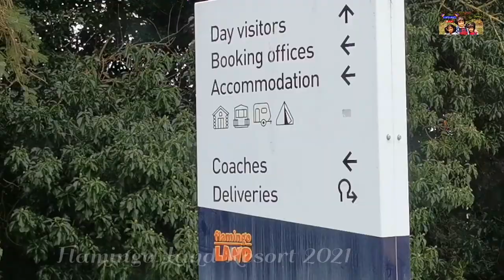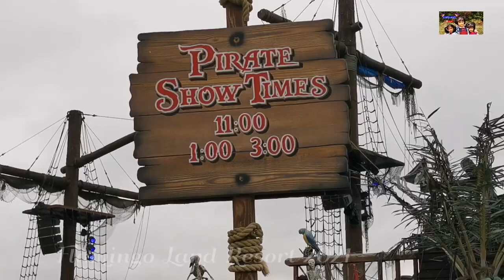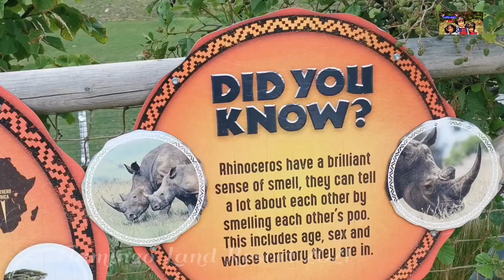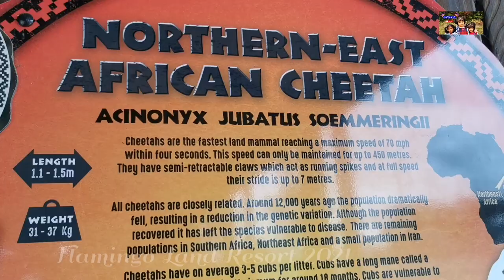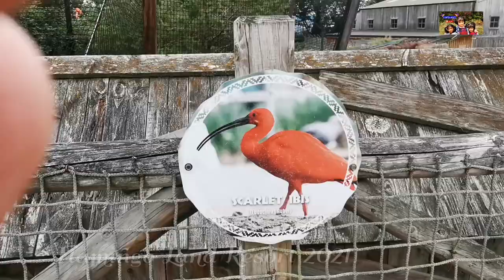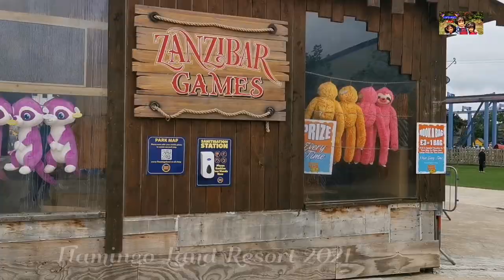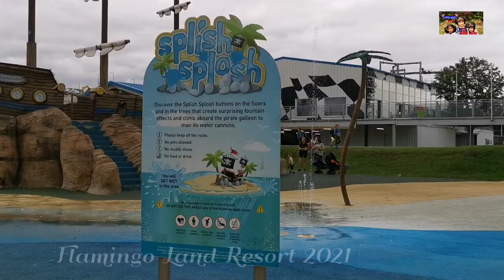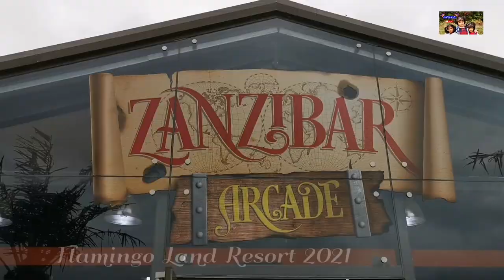Fun at Flamingo Land Resort in Yorkshire in UK / HD